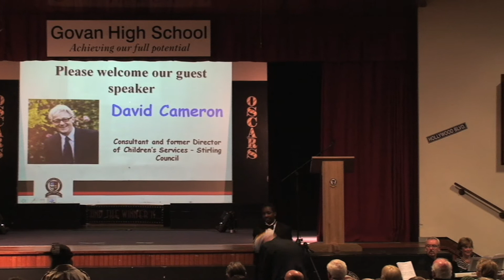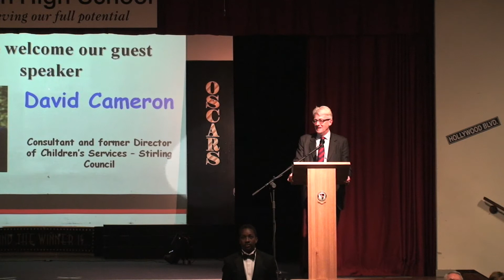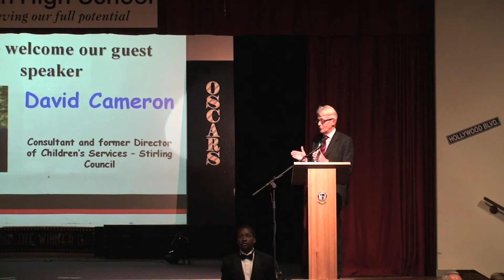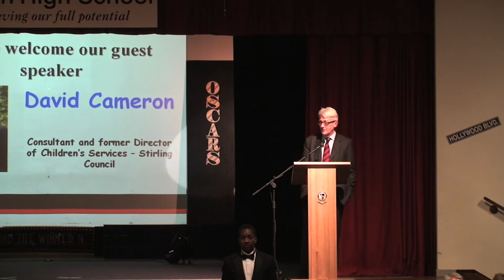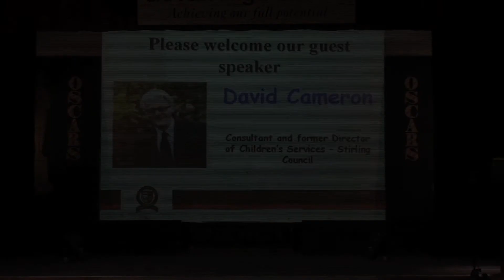Govan High School - David Cameron Delivers Keynote (Oscars 2013)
David Cameron as keynote speaker at Govan High's 2013 Oscars Ceremony, the Prizegiving Ceremony celebrating achievement.